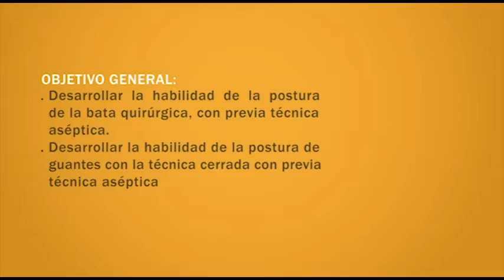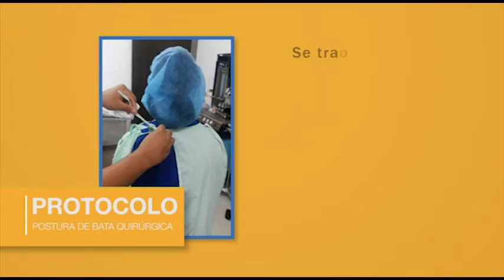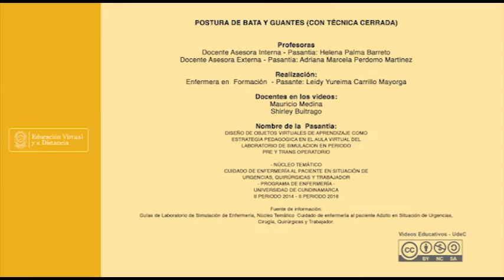POSTURA DE BATA QUIRURGICA Y GUANTES CON TÉCNICA CERRADA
Enfermería